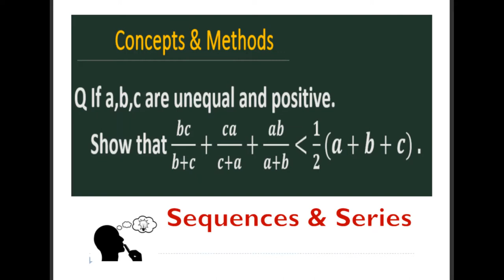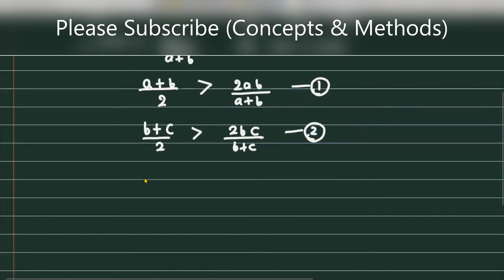if a,b,c are unequal and positive Show that 'bc/(b+c)+ca/(c+a)+ab/(a+b) less then 1/2(a+b+c)' .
Q if a,b,c are unequal and positive Show that 'bc/(b+c)+ca/(c+a)+ab/(a+b) less then 1/2(a+b+c)' .